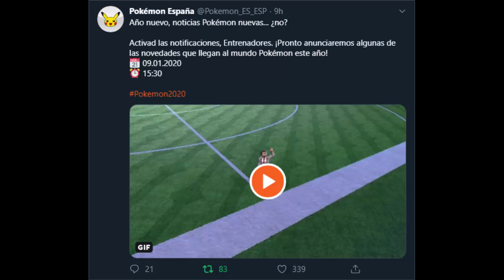Pokémon Direct anunciado para el 9/1/2020